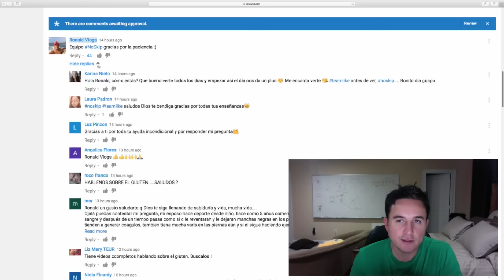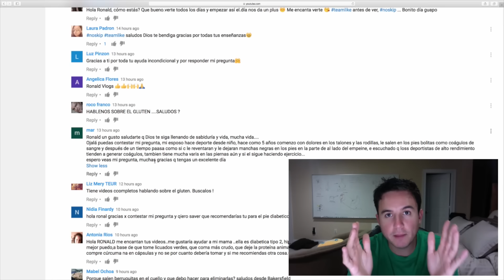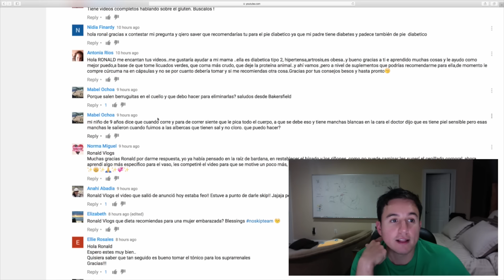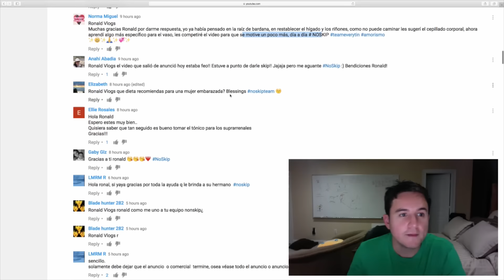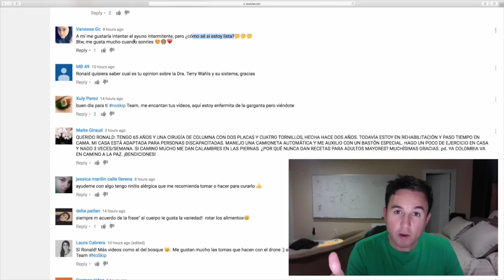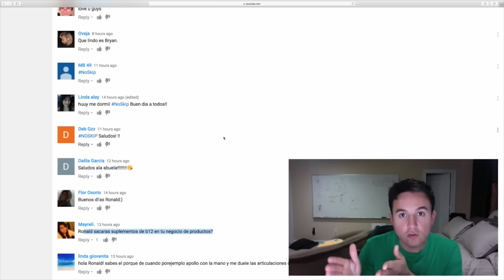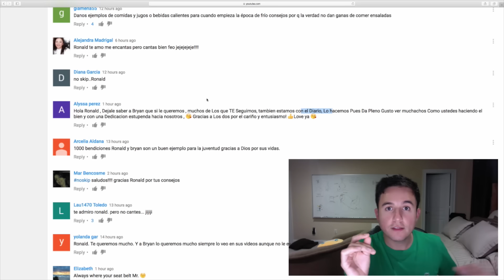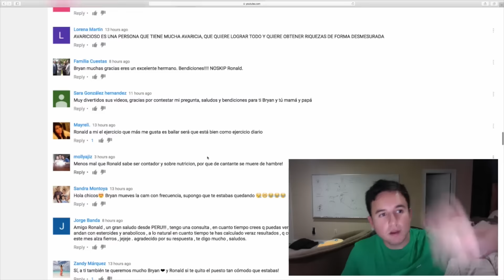EL BUSINESS MAS BUSINESS | INFARTO | REMEDIO PARA RODILLAS | DIABETES | DIETA EMBARAZO | DIOS